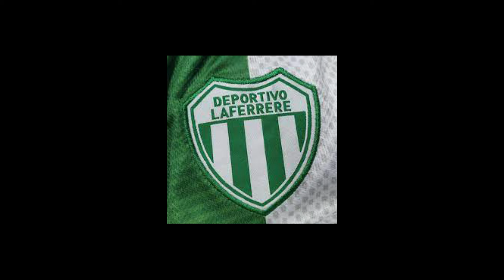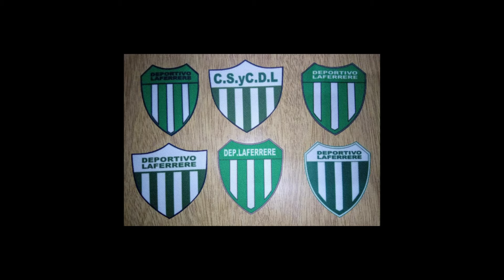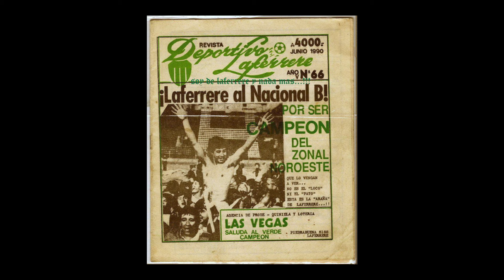LA HISTORIA DEL DEPORTIVO LAFERRERE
En nuestro primer video, les contaremos sobre la historia del Deportivo Laferrere , en un homenaje a su ascenso a la B Metropolitana en este 2023.
Capítulos
0:00 Inicio
0:32 Historia y Fundación
3:45 Reseña Futbolística
9:10 Estadio
10:29 Idolos del Club
12:34 Cierre